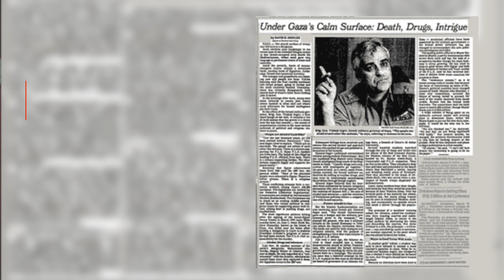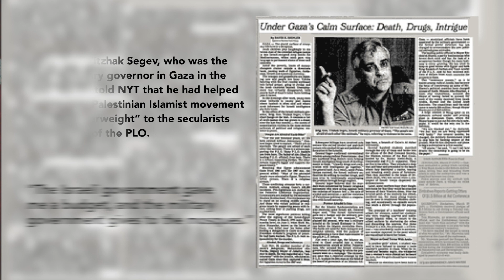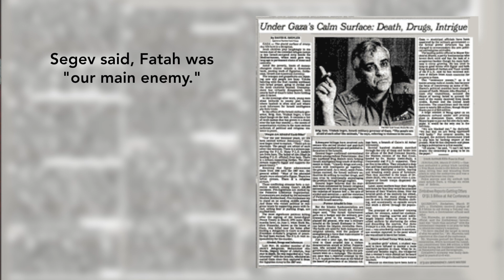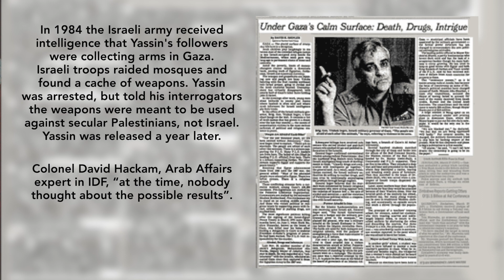Arab Israel Conflict Part 13: How Israel helped Hamas to Counter PLO (Urdu)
Israel helped to create Hamas to counter the PLO but not only did this strategy backfire, it also left the Palestinians divided.